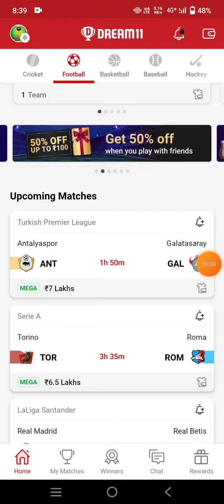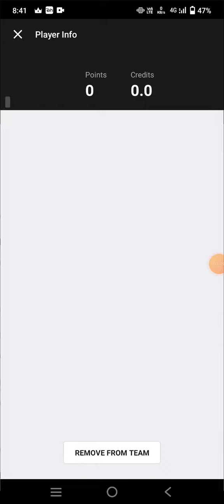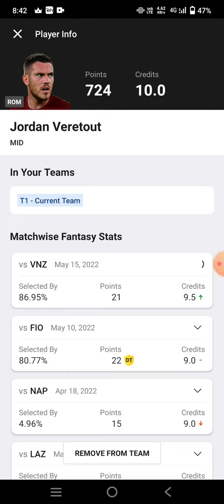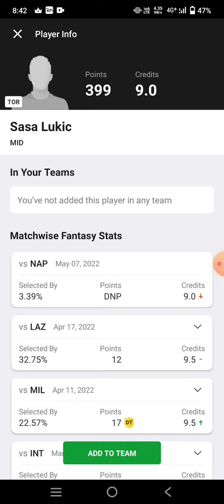TOR vs ROM Football team Dream11 prediction win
tor vs rom
tor vs rom Dream11
tor vs rom prediction
tor vs rom Dream11 prediction

own risk"

1. This analysis  is based on my

2.Dream11 takes great care to comply with all central and state legislation in India to ensure that  users are fully protected. Every contest on  platform is carefully designed to comply with applicable statutes and regulations in India.

Thanks